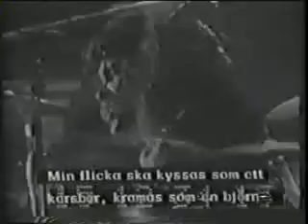THE FUGS - SUPER GIRL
"I wanna girl who.."..
I got Heather, my Super Girl.